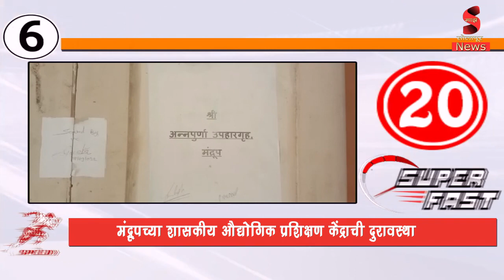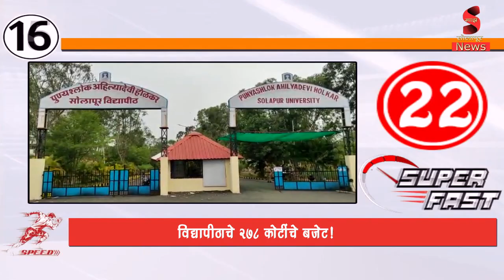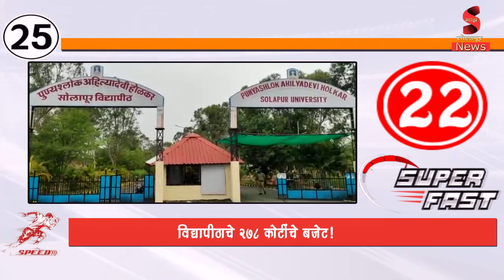SUPER FAST 25 NEWS | सुपर फास्ट 25 न्यूज | 15/03/2023